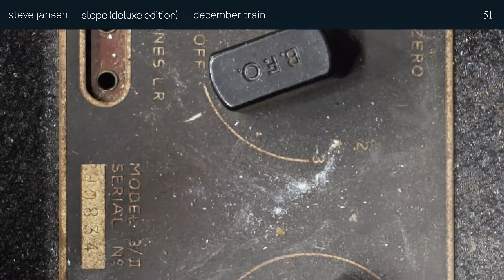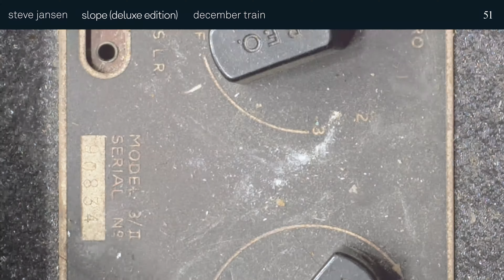December Train by Steve Jansen – Music from The state51 Conspiracy